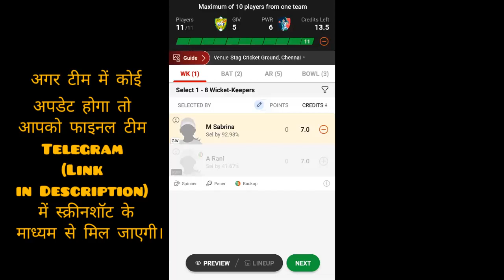GIV vs PWR Dream 11 Prediction | Freyer Women's One-Day Tournament | Pick Up Fast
Hey ! Here's your special discount worth ₹200 on Dream11. Ready to play?

1.

2. Use my invite code QTPDMH1VW

 3. Get ₹200 in discounts